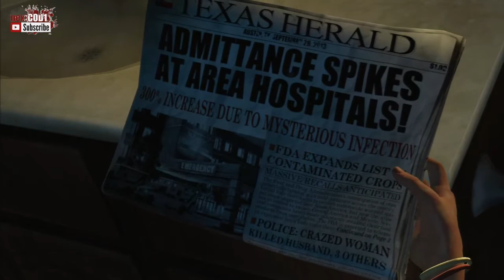The Last of US - The Last of Us Let's Play # 1 Beginning of Apocalyptic World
Here is my new video guys, I hope you like it. I will try to implement your suggestion. Thx